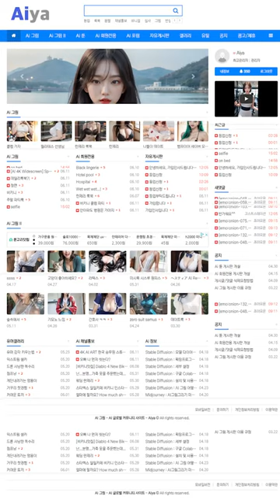AI 룩북💌lookbook💌 Stewards, my friend